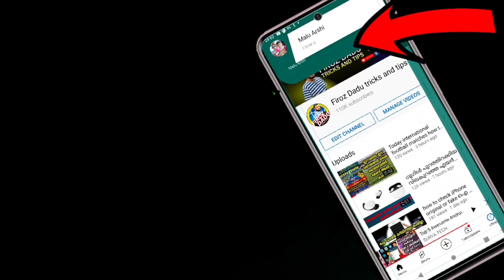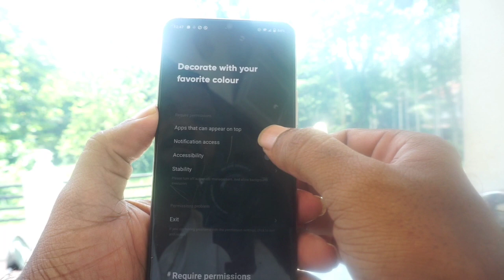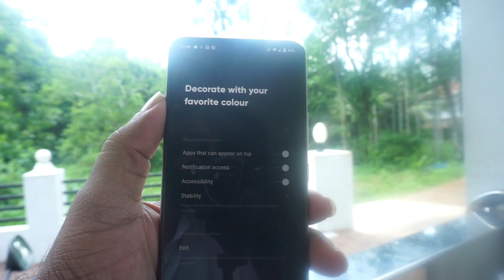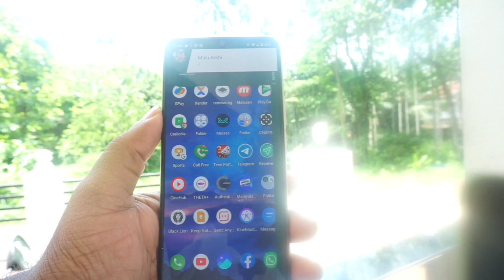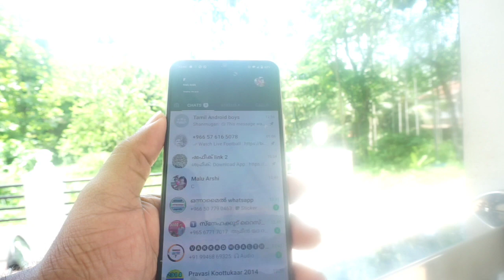WhatsApp notification bar super വാട്സ്ആപ്പ് നോട്ടിഫിക്കേഷൻ ബാർ അടിപൊളിയാക്കാം